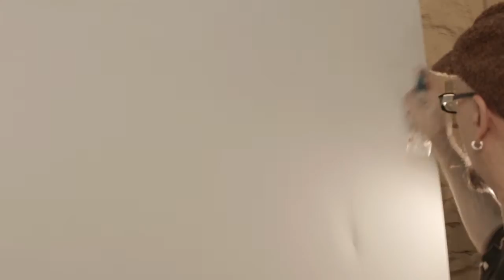The art of Lluis Garriga.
Realización audiovisual Alex Manzanares.

The art of Lluis Garriga, es un creativo artístico, influenciado por el Expresionismo Abstracto e inspirado en las obras de: Jackson Pollock, Antoni Tapies, Willem de Kooning, Joan Mitchell, José Guerrero, Miquel Barceló, Arshile Gorky, Franz Kline, entre otros. Empezó sus estudios de las artes plásticas a una temprana edad, estudio dibujo al carbón y pintura con diferentes maestros tanto particulares como en academias de Barcelona, gano varios premios tanto de dibujo como de pintura. Expuso de muy joven en El Masnou, Mataró y Barcelona.
Su obra es orgánica y Neuronal ejecutada desde el inconsciente y de acción muy física, dejándose llevar por la guía y las exigencias que genera el propio lienzo, buscando así que al observador de su obra le genere un efecto hipnótico, y que sea el propio observador quien juzgue o imagine lo que él quiera. Pero sobre todo lo que intenta Lluis Garriga con sus pinturas es no dejar indiferente a su público y transmitir emociones